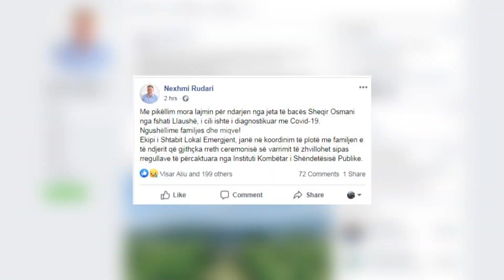Tre të vdekur me Covid-19 - 06.07.2020 - Klan Kosova